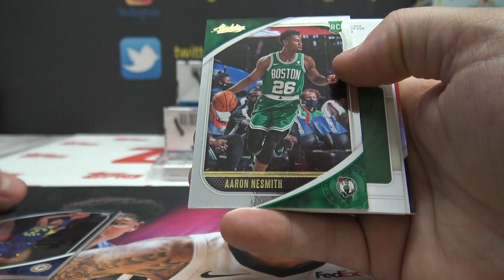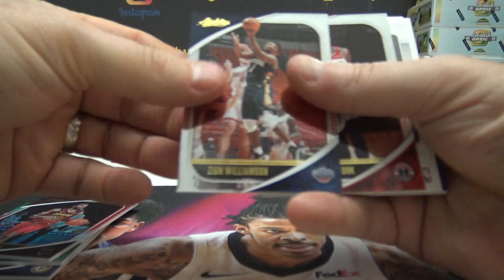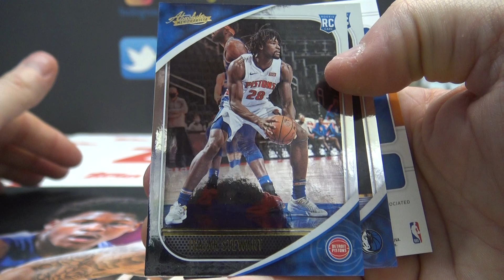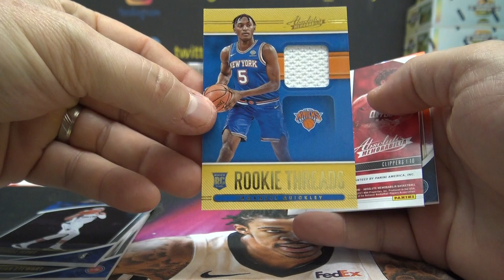Hai's 2020/21 Panini Absolute NBA Basketball Box Break